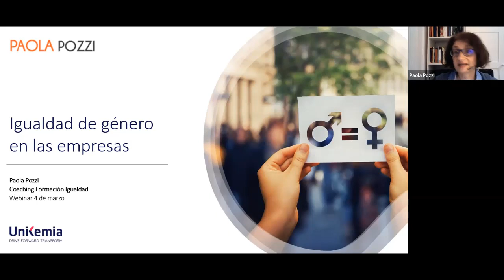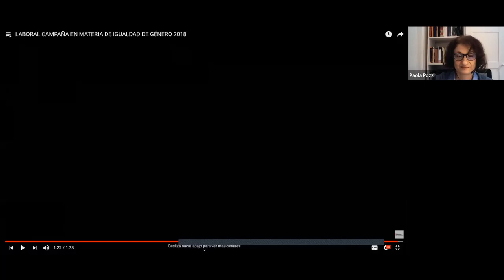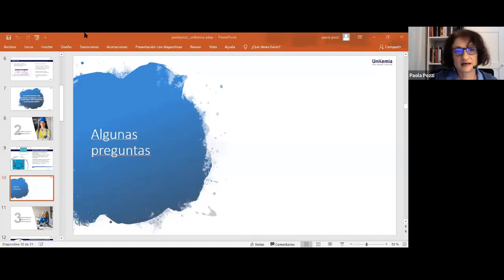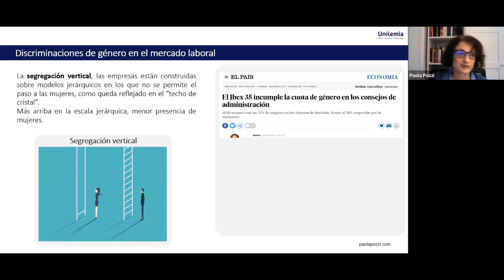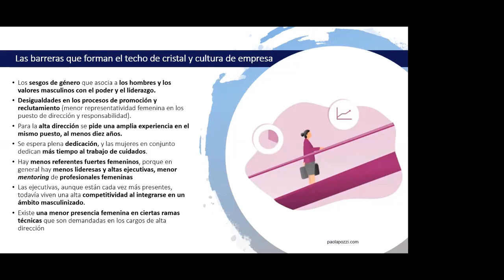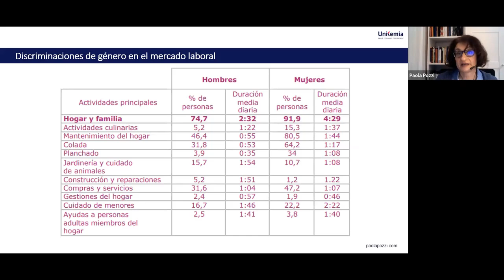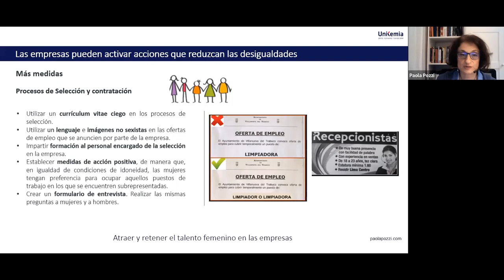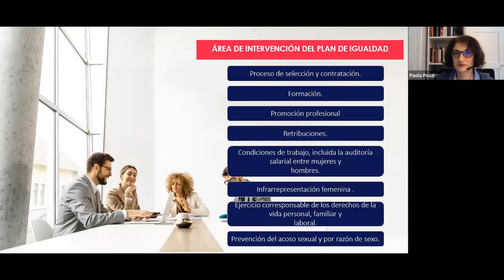Webinar Igualdad de género en las empresas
Los cambios socioeconómicos que se han producido en nuestra sociedad, en las últimas décadas, han sido especialmente relevantes en lo que al empleo femenino y al rol de las mujeres en las empresas se refiere. Sin embargo, la implantación de planes y políticas de igualdad de género en las empresas sigue siendo un reto, incluso en las sociedades más avanzadas. En España y otros países del mundo se vienen incorporando leyes y normativas para la igualdad efectiva de mujeres y hombres, estableciendo obligaciones para las empresas en relación con la adopción de medidas y/o planes de igualdad.

En este contexto, Unikemia ha preparado un ciclo de webinars con especialistas y managers para conocer las implicaciones de estas nuevas normativas en las organizaciones y las mejores prácticas para la adopción de planes de igualdad en las empresas.

En este primer webinar contaremos con la participación de Paola Pozzi, quien es especialista en igualdad de género en las empresas y facilitadora de procesos de cambio.